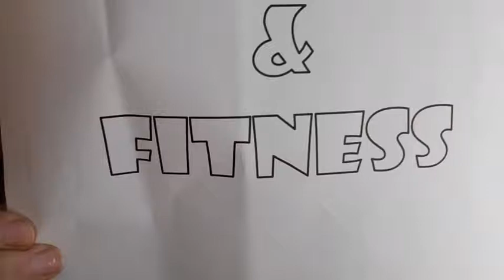Just Strong Product Review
Review for clothing from the Just Strong company. Focus is on promoting strength and fitness for women. Company has a variety of gear and my first attempt as an ambassador for any clothing line or other products.

Clothing featured in the video:
jet black signature shorts
arctic white juststrong tank